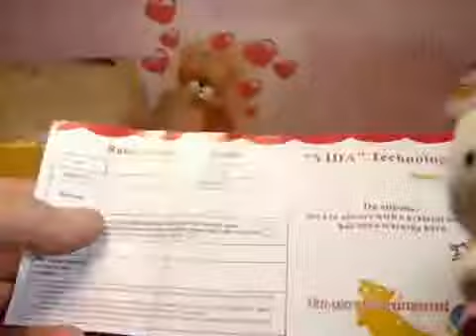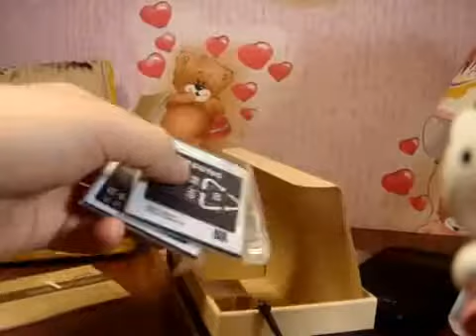Samsung GALAXY S 4 китайский,MTK6589 Quad Core